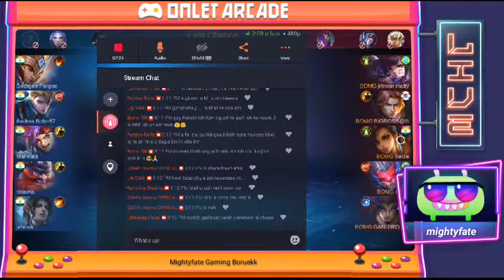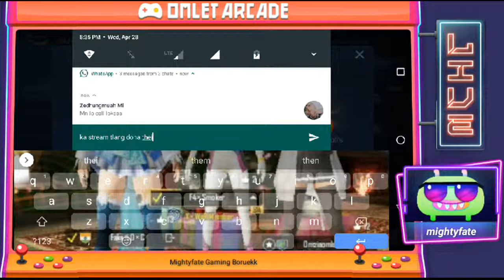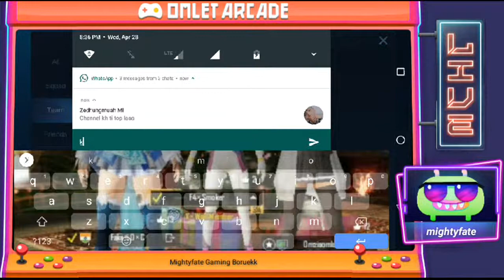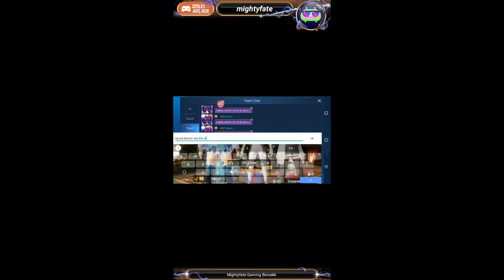Thingsulthliah Zone Tournament 2nd day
1st match:-
Runmawi 2 VS BOMG

2nd match:-
Eclipse VS Insane skills.

3rd match:-
Team miku vs Genesus

4th match:-
Itamu vs King of2k